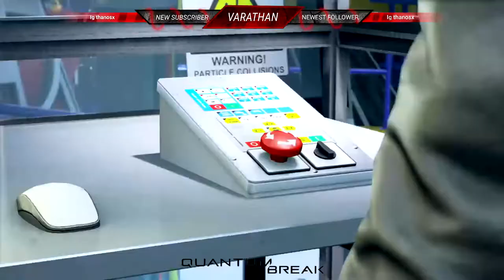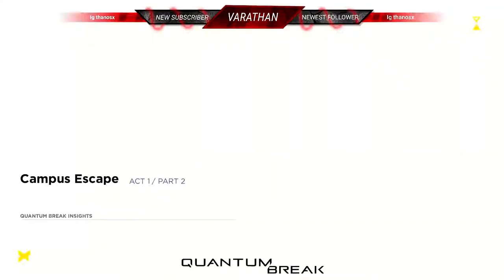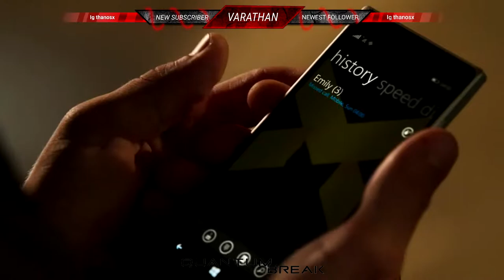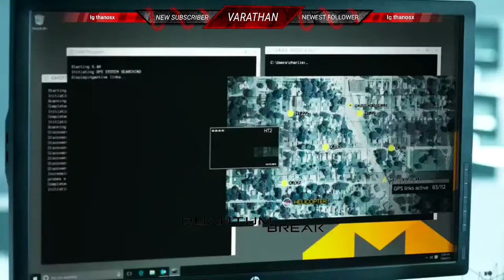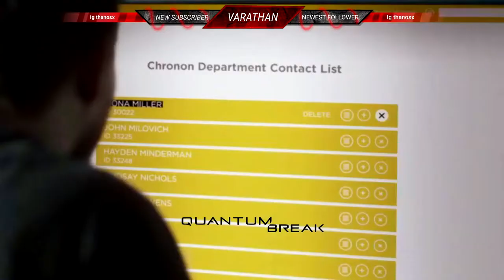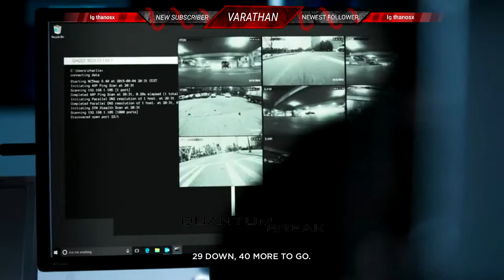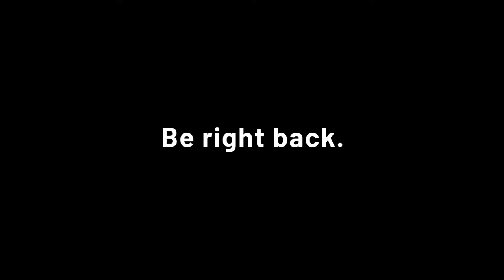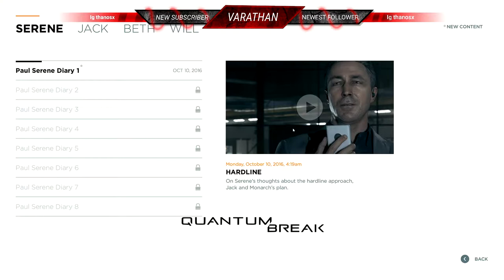Quantum Break Part 001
VARATHAN GAMING is a PC Based gaming channel.
Mostly we are doing Custom Room Matches for PUBGM.
And  Our own Gameplays Like PUBG,  PUBG Lite, Valorant and some offline Games.

1Like = 1000 Thanks
1Subscribe = 1 Million Thanks
PUBG Mobile ID ► MExVarathanFB
PUBG LITE ID ► Varathan_YT
©NOTE : All Content used is copyright to WAVES Entertainment. Use or commercial Display or Editing of the content without Proper Authorization is not Allowed ✔
©NOTE : Some Images , Musics , Videos , Graphics , are shown​ in this video Maybe Copyrighted to respectsed owners , not mine ✔

Monitor: Benq Zowie xl2411p: 24 Inch Class Full HD IPS LED Monitor @144Hz
Dell P2419H: 24 Inch Class Full HD IPS LED Monitor @60Hz
Headphone: Redgear Cosmo 7.1 RGB Gaming Headset
Keyboard: Zebronics Transformer RGB
Mouse: HP M220 GAMING MOUSE
Mousepad: Amazon Basics Large

💻 ★★ Gaming PC ★★ 💻
Mobo: Asus Prime H370M-Plus
CPU: Intel Core i7-8700K 3.7Ghz (Overclock to 4.8GHz)
GPU: Zotac GeForce GTX 1060 6GB
Zotac GeForce GTX 1050ti 4GB
RAM: G.Skill Trident-Z 16GB 3200MHz RGB DDR4 Ram (Running 3200 MHz)
OS: Windows 10 64bit
SSD: Samsung 970 512GB M.2 2280 (M-Key) PCIe Gen3x4 SSD Drive
Case: Corsair CARBIDE SERIES AIR 540 ATX CUBE CASE MID TOWER
CPU Cooler: NZXT Kraken X52 240mm - RL-KRX52-02 - AIO RGB CPU Liquid Cooler
PSU: Corsair TX-M Series 650 Watt 80 Plus Gold Certified PSU